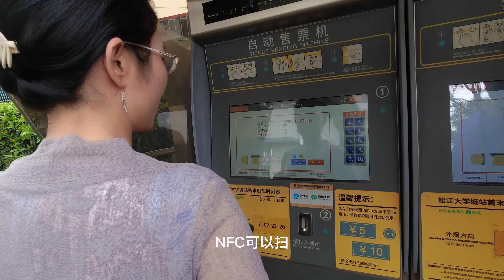上海漫生活45 - 坐铛铛车去游上海松江泰晤士小镇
如镜和晓晖这次坐松江城里的有轨电车去泰晤士小镇玩，铛铛车舒适又怀旧，小镇风情犹存，人气略淡，钟书阁里的书特别多，也有见所未见的surprise